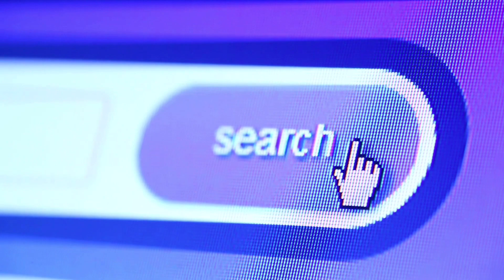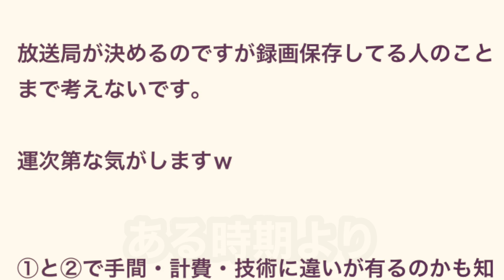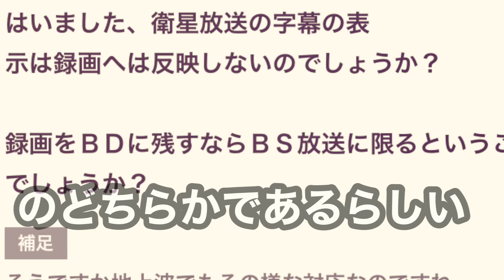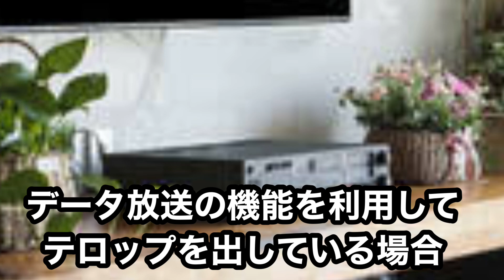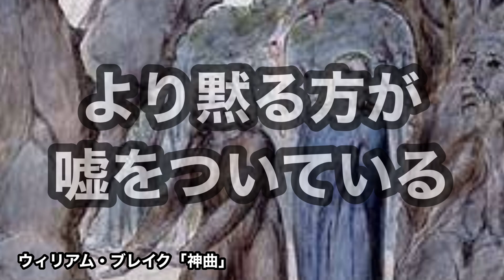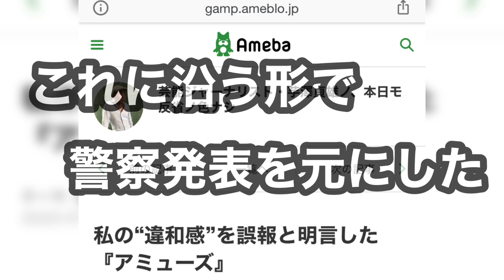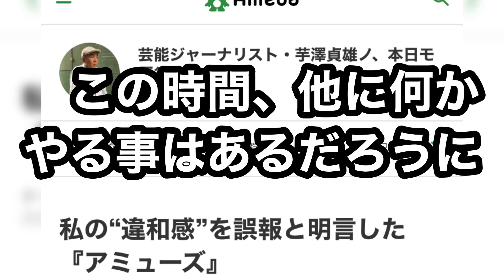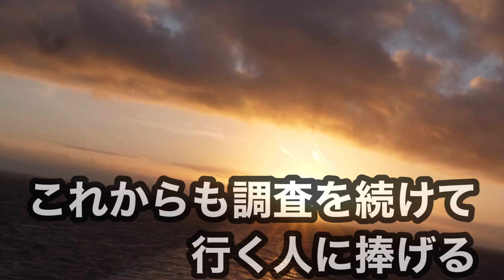三浦春馬さん9:38速報 に関する三つの視点 後編（3)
注）動画の書店の画像はサンプルで、誤解を与えたかも知れません。
（雲を掴むような話で、書店のイメージ画像です。　モザイクをかけるなり、テロップを入れるなりしたらよかったと反省しています。）